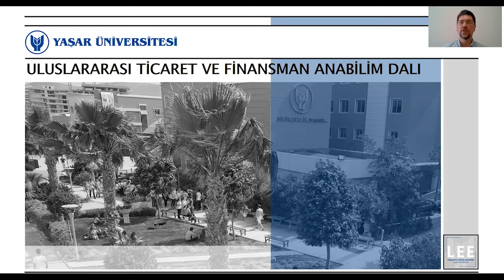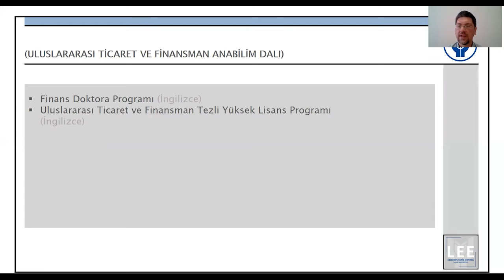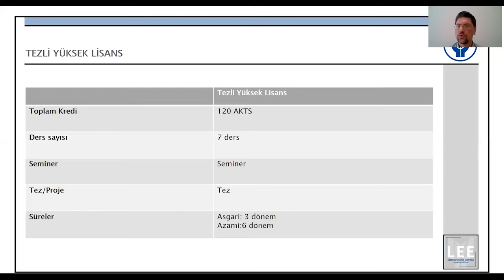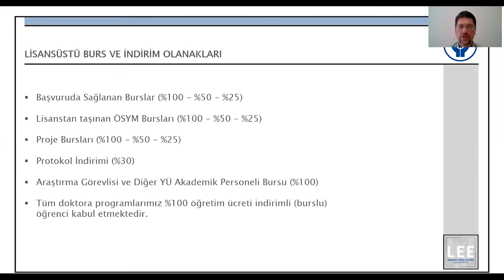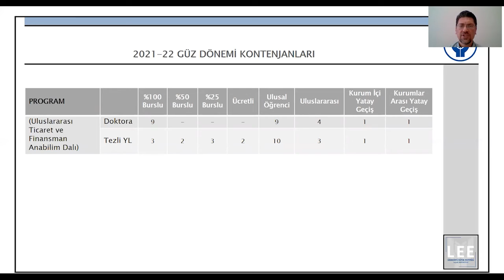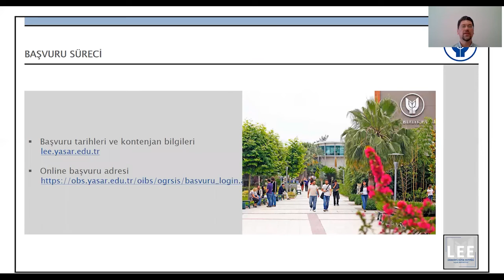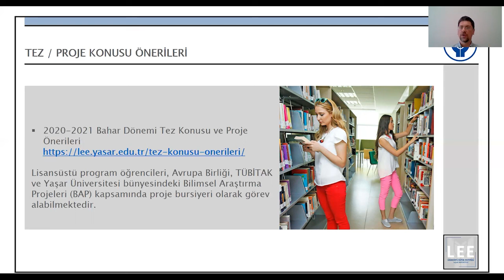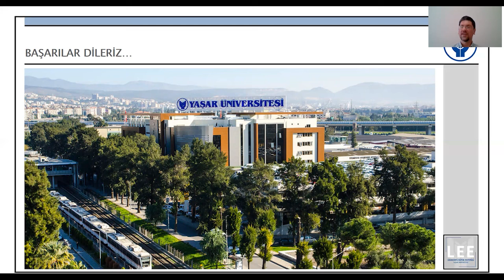LEE Uluslararası Ticaret ve Finansman Anabilim Dalı Sorularınızı Cevaplıyor!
Yaşar Üniversitesi Lisansüstü Eğitim Enstitüsü,
Anabilim/Anasanat Dalları Program Tanıtımları kapsamında,
Uluslararası Ticaret ve Finansman Anabilim Dalı
Sıkça Sorulan Soruları Cevaplıyor!